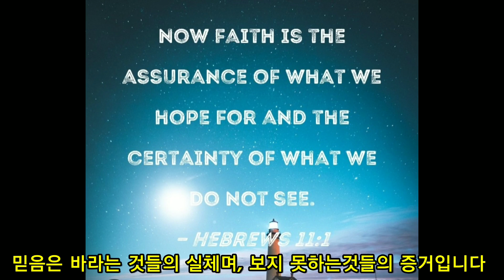아버지로서 최선 , 아버지께서 살아온 삶의 모습이 있었기에 제가 존재 하는것 같습니다 . 이민정비사 브라잍 인생이야기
아버지로서 최선 ,
아버지께서 살아온 삶의 모습이 있었기에   제가 존재 하는 것 같습니다  .
어르신들의 말씀처럼 ,
자식을 낳고 살아가는것만으로 ,
부모님이 살아오신 , 그들의 희생과 수고을 헤아릴수 없는거 같습니다 .
나이가 들어가면서도  자녀들을 위해  평생 고생하신  ,
아버지의 모습과 ,  힘들어 하셨들  모습이
그 만큼의 아버지의 나이가 되고서나니 ,
깨달아 집니다 ,
비록  배움도  풍족함도 없으셨던 저의 아버지이셨지만  ,
자식을 위해 최선을 다했던 모습이 그립습니다  .